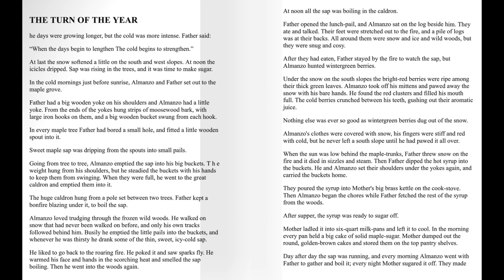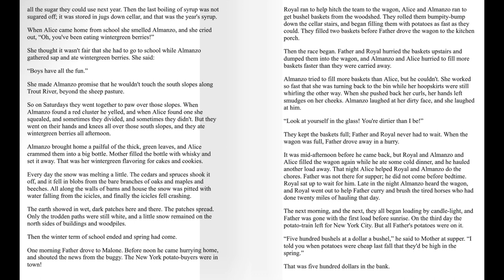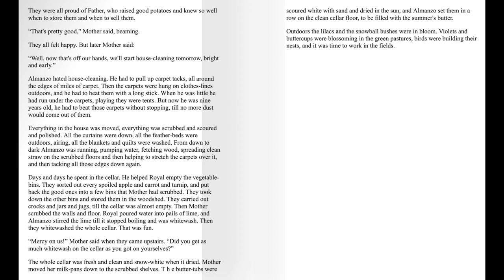FARMER BOY - Audiobook w/ Text - Ch. 10 - The Turn of the Year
The second book in the treasured Little House series, Farmer Boy is Laura Ingalls Wilder’s beloved story of how her husband, Almanzo, grew up as a farmer boy far from the little house where Laura lived. This edition features the classic black-and-white artwork from Garth Williams.
The nine Little House books have been cherished by generations of readers as both a unique glimpse into America’s frontier history and as heartwarming, unforgettable stories. The Little House series has captivated millions of readers with its depiction of life on the American frontier.
While Laura Ingalls grows up on the prairie, Almanzo Wilder is living on a big farm in New York State. Here Almanzo and his brother and sisters help with the summer planting and fall harvest. In winter there is wood to be chopped and great slabs of ice to be cut from the river and stored. Time for fun comes when the jolly tin peddler visits, or best of all, when the fair comes to town.
Almanzo wishes for just one thing—his very own horse—and he must prove that he is ready for such a big responsibility.

To purchase the book